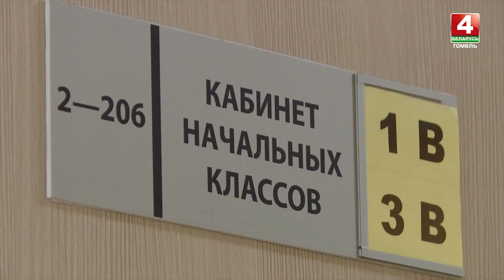Малолетние дети Елены Златэска пошли в школу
Малолетние дети Елены Златэска пошли в школу. Ранее мы рассказывали о гомельчанке, которой не повезло в Молдове и она вернулась в Беларусь. В этом женщине помогли местные власти.
В-инф Близнецам и их старшей сестре придется догонять одноклассников. По просьбе матери Алексей, Анна и Ангелина пойдут в один класс. Учиться они будут в 75-ой гомельской школе.